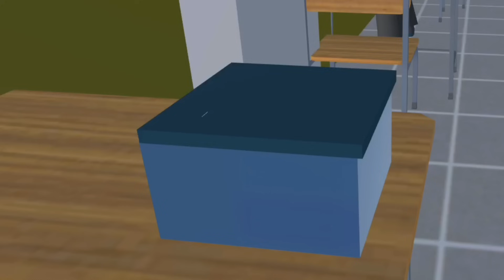THE WAIT #2 [RENCANA JAHAT..CEMBURU??] ||DRAMA SAKURA SCHOOL SIMULATOR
hallo semuanya maaf ya udah bikin nunggu
lama..

maaf kalo video videonya jelek

id dari sakubers lain👋

selamat menonton...